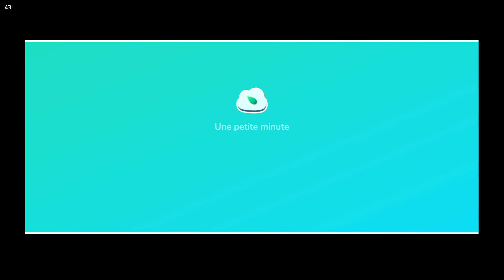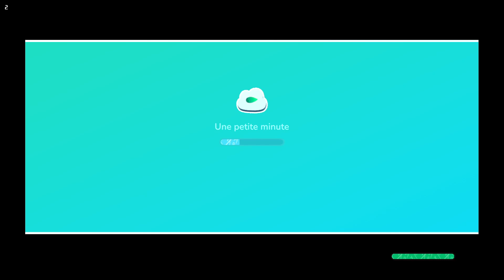Hokko Life - On le teste sur Steam Deck !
Hokko Life est un de mes gros coup de cœur. Il n'est disponible que sur PC. Avec l'arrivée du Steam Deck, j'ai voulu savoir s'il était compatible avec puisque le jeu n'a pas encore fait l'objet d'une validation officielle. On y va ?

Bon visionnage !